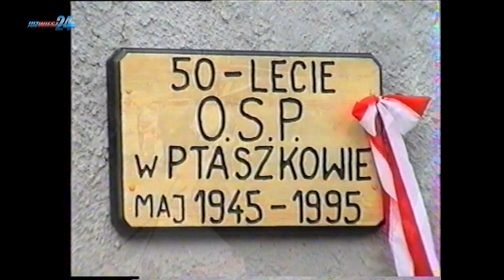50lecie OSP Ptaszków